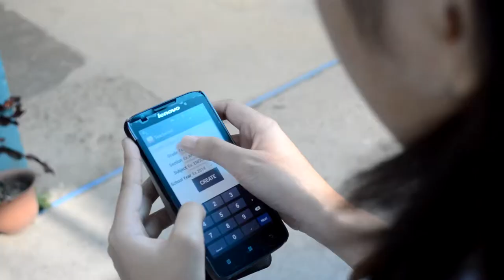imagine cup 2015 Citizenship - UNP sharks Entry